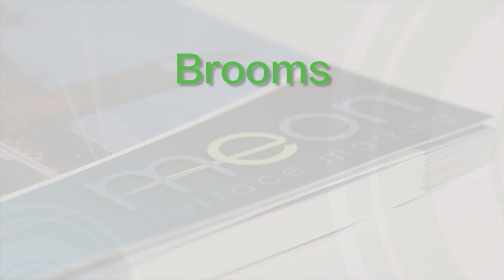broom video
Brooms that will help you sweep your way to a successful job. A selection of brooms.